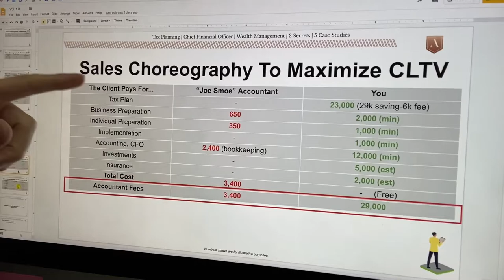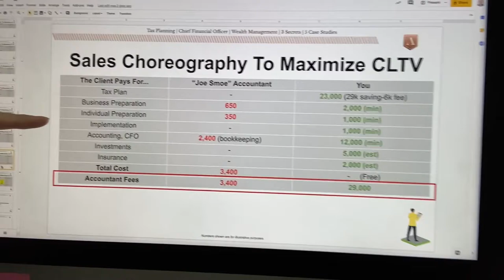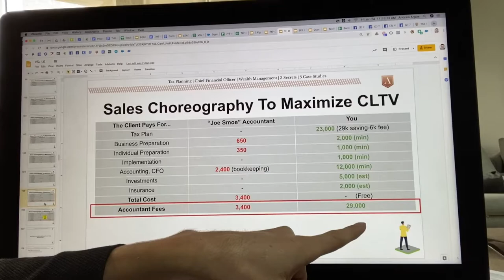Cross The 150k to 300k Chasm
How To Get To 500k With 34 Clients...